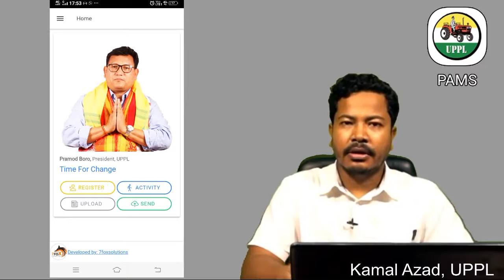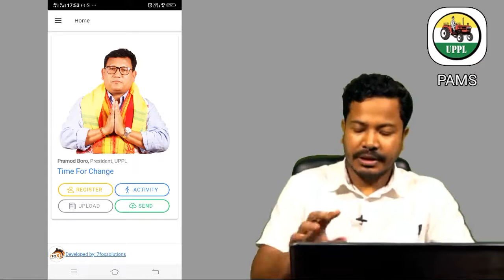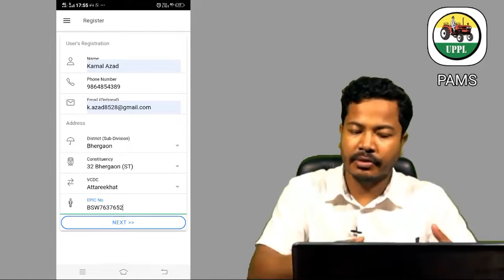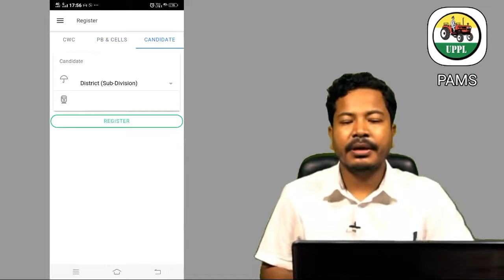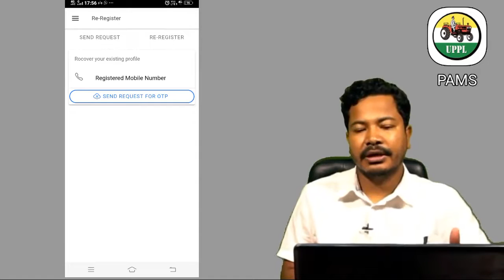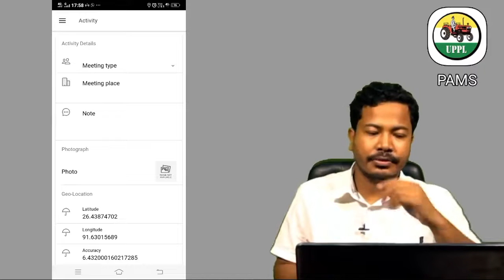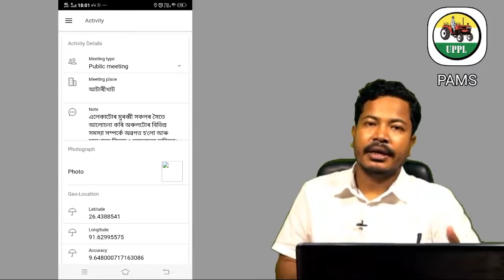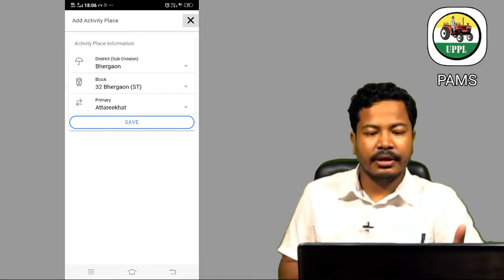How to use PAMS ? User Video PAMS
How to use PAMS ?
PAMS खौ माबोरै बाहायनो?